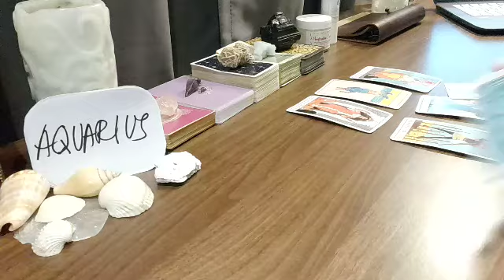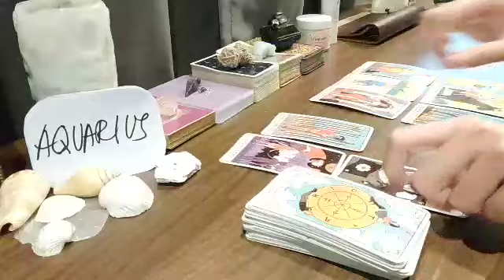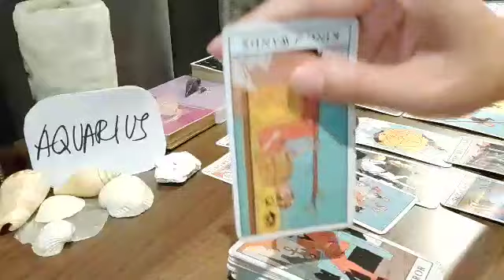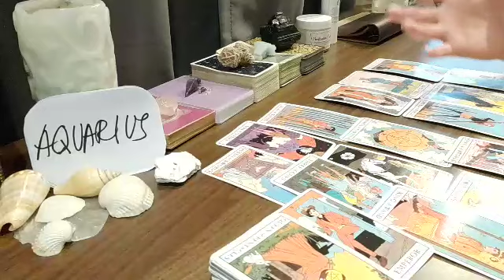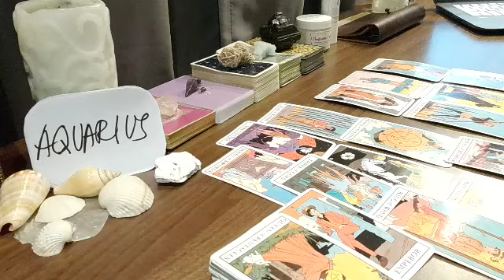AQUARIUS ❤ THEY LOST YOU AND 3RD PARTY, STEPPING UP ....❤ JULY 2021 LOVE MONEY TAROT GUIDE